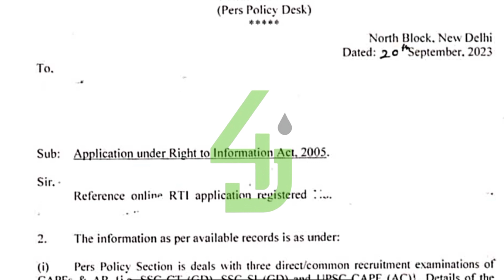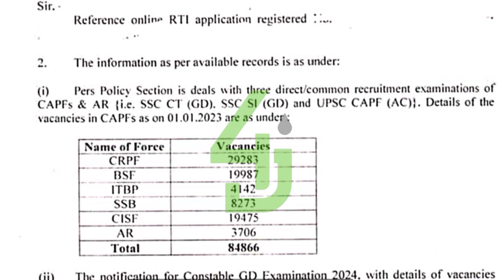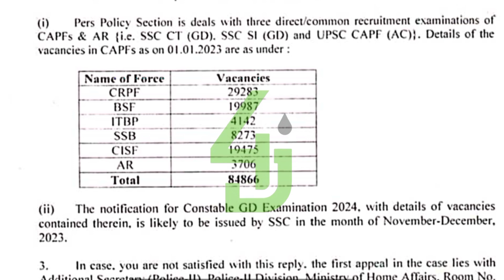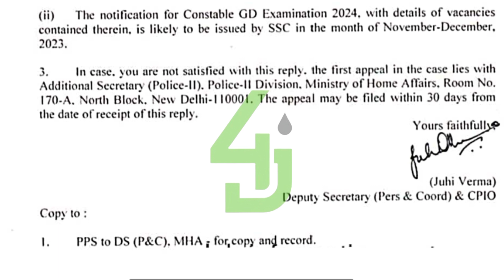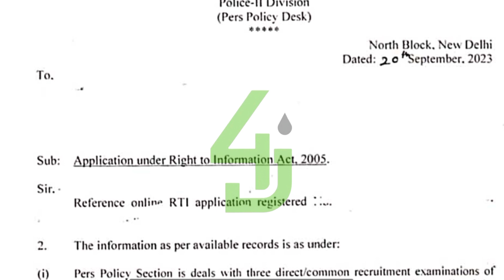SSC GD ഒഴിവ് കണ്ടോ🔥🥵84000 ഒഴിവുമായി കേന്ദ്ര പാരാമിലിട്ടറി സേന|SSC GD Vaccancy 2023/SSC GD Vaccancy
SSC GD Vaccancy 2023 Kerala |4j jobs Malayalam